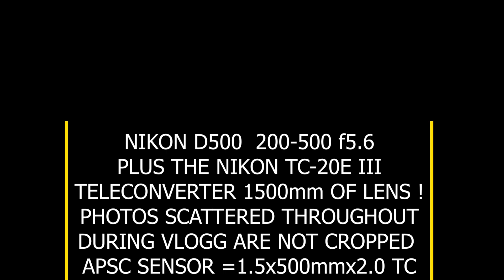NIKON D500 200-500 f5.6 PLUS 2X TELECONVERTER. REVIEW WITH SAMPLE PHOTOS